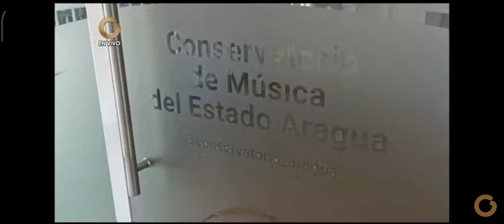REHABILITAN ESPACIOS DEL CONSERVATORIO DE MÚSICA EN ARAGUA 2023